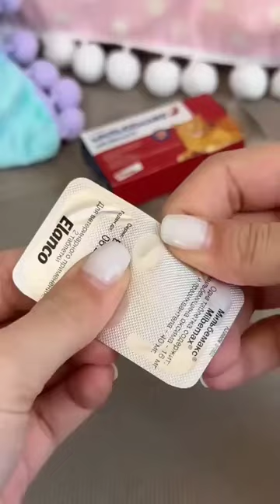How to train a Stubborn Cat